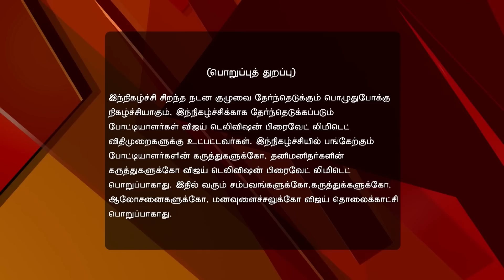Dhool Dance 08/19/16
Dhool Dance is a Tamil reality show on Star Vijay. It is a compilation of the best performances of Kings of Dance. Chennai Zero Six's Journey Experience the splendid dance performances by the team as hosts Kavin and Priyanka take you through the journey of Chennai Zero Six in Kings Of Dance.